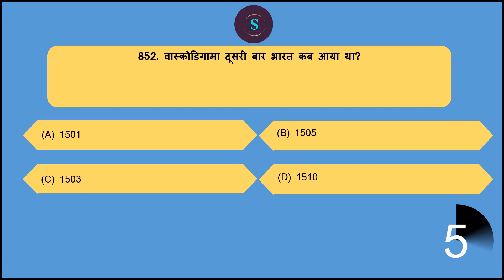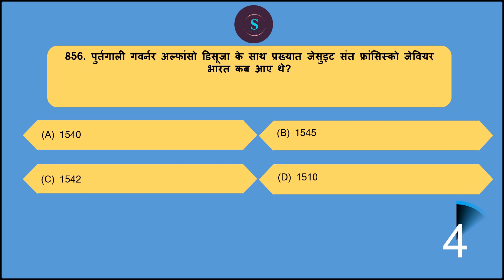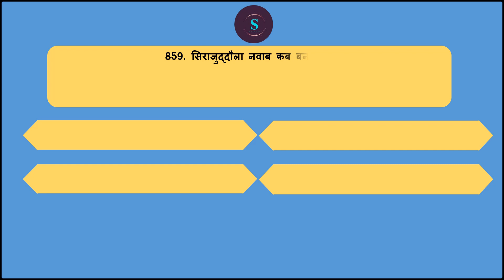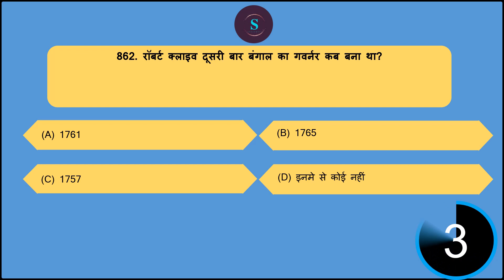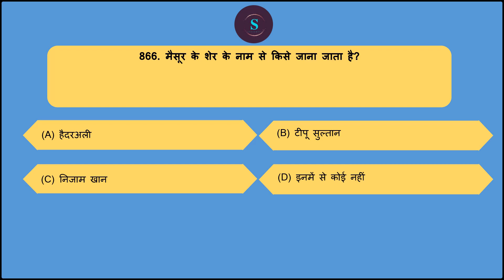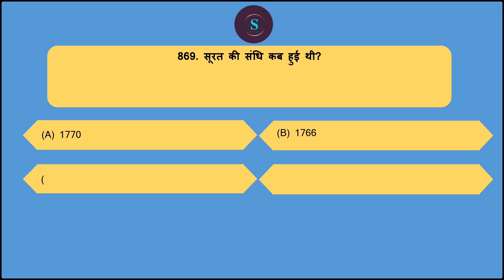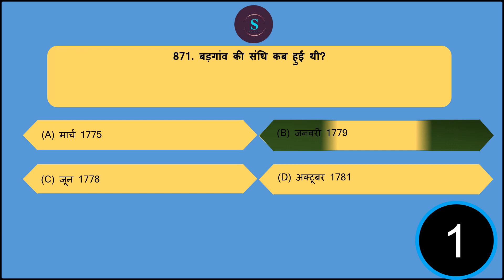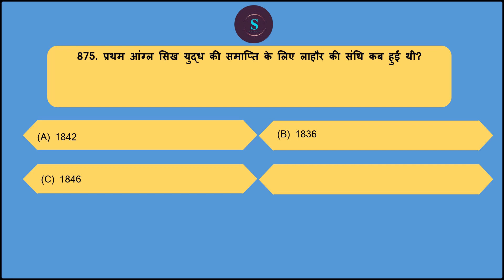Modern History (सम्पूर्ण आधुनिक भारत का इतिहास) Video For PCS, CTET NRT/JRF | 1000 MCQ Super Series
आधुनिक भारत इतिहास पूरा कोर्स | full book summary mega revision gist super series marathon classes for MODERN INDIAN HISTORY  ( history of modern india indian national movement  freedom struggle  by spectrum rajiv ahir in hindi and english ) SPECTRUM GK IAS PCS UPSC UPPSC BPSC UPSSSC
uppsc modern history papa video study for civil services spectrum adhunik bharat ka itihas bpsc upsc
this series is bilingual ( english medium + hindi madhyam )

modern indian history spectrum videos notes summary gist revision pdf , in this you can get answer of how to read modern indian history spectrum by spectrum modern indian history by rajiv ahir ( hindi mein adhunik bharat ka itihas in hindi - it is similar to adhunik bharat ka itihas by bipan chandra in hindi

महाराष्ट्र पंजाब लोक सेवा आयोग (MPSC)  (PPSC)
झारखंड छत्तीसगढ़  लोक सेवा आयोग (JPSC) (CGPSC)
 MOST IMPORTANT MCQ QUESTION WITH DETAILED EXPLANATION FOR UPSC  IAS IPS IFS IFOS IRS STATE PCS UPPSC MPPSC RAS BPSC MPPSC MPSC OPSC

0:00 intro
0:40 modern indian history modern history of india
0:50 modern india modern history of india spectrum
1:20 modern indian history by study for civil services
1:30 modern history for upsc modern history for nda modern history for ssc cgl modern history for upsc in hindi modern history for cds modern history for upsc spectrum modern history for nda in one shot modern history for competitive exams
2:00 modern history for wbcs modern history for ssc chsl modern history for ias
2:20 adhunik bharat ka itihas in hindi adhunik bharat ka itihas adhunik bharat ka itihas bipin chandra  adhunik bharat ka itihas in hindi spectrum